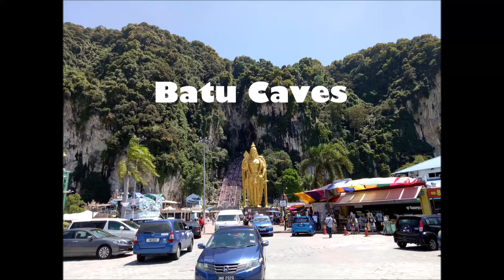பத்துமலை (Batu Caves)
பத்துமலை (Batu Caves), என்பது மலேசியாவில் புகழ்பெற்ற ஒரு குகைக் கோயில் ஆகும். சுண்ணாம்புக் குன்றுகளில் இயற்கையாக அமைந்த குகைகளில் அமைந்துள்ள இந்தக் கோயில் மலேசியத் தலைநகர் கோலாலம்பூரில் இருந்து 13 கி.மீ வடக்கே, கோம்பாக் மாவட்டத்தில் உள்ளது. இந்தக் குகைக்கோயிலின் உள்ளே பல குகைகள் உள்ளன. சுண்ணாம்புக் குன்றுகளுக்கு அருகில் செல்லும் பத்து ஆற்றின் (மலாய்: Sungai Batu; ஆங்கிலம்: Batu River) பெயரிலிருந்து பத்துமலை எனும் சொல் வந்தது.